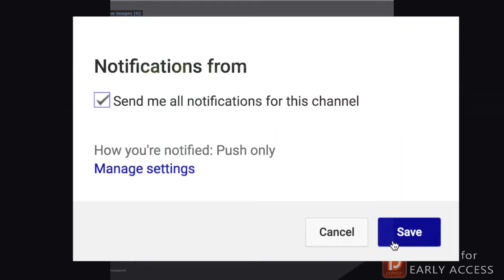7 True Scary Crazy Roommate Horror Stories (Vol. 2)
7 True Scary Crazy Roommate Horror Stories (Vol. 2) includes stories from those who didn't get their security deposit back...

PODCAST! ►